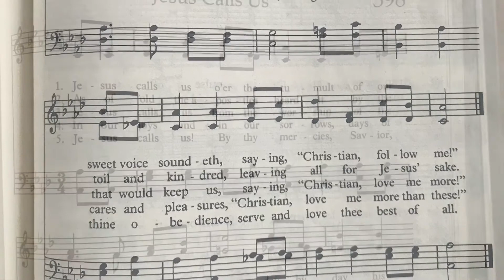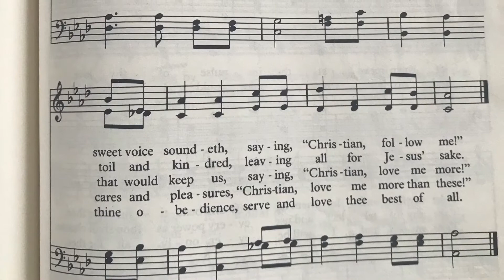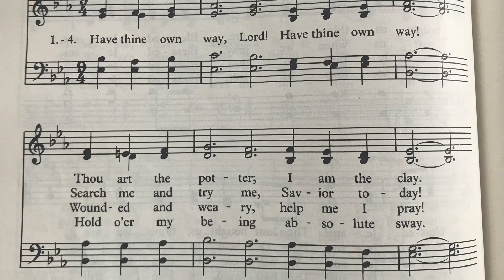January 17, 2021